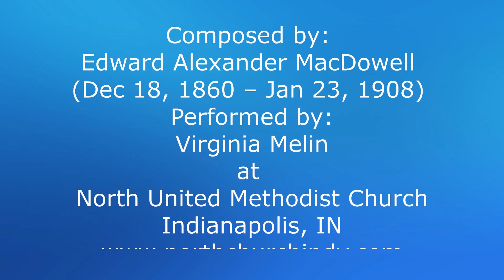Tristamente performed by Virginia Melin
Tristamente
Composed by: Edward Alexander MacDowell
(December 18, 1860 – January 23, 1908)
Performed by Virginia Melin
at North United Methodist Church, Indianapolis, IN